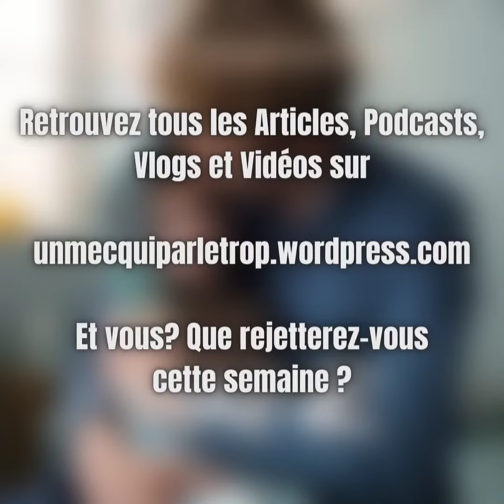Haine (Ça sort dès demain! 59)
Mes 3 sorties cinéma de la semaine font du rejet... Positif!😉👍💪

Bonne écoute/ lecture! ;)